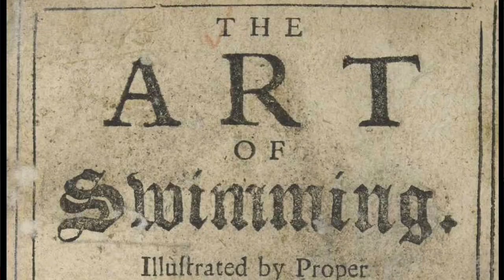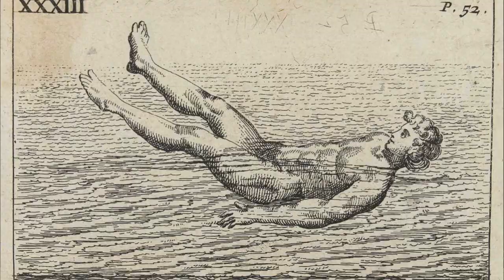International Swimming Hall of Fame Honors Benjamin Franklin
Ben Franklin, the man on the $100 bill, was honored by the International Swimming Hall of Fame. ISHOF Historian Bruce Wigo sat down with Franklin to talk about his contributions to the sport of swimming.

Franklin did a Q&A with the swimmers at the local Swim Fort Lauderdale club team.

Benjamin Franklin was a competent swim coach and teacher. He advised on water safety, lifeboat rescue escape from shipwrecks, and the advisability of universal learn-to-swim classes.

One of United States first "ornamental swimmers", on a Thames River excursion in 1726, he swam from Chelsea to Blackfriars (3½ miles) "performing on the way many feats of activity, both upon and under water, that surprised and pleased those to whom they were novelties".